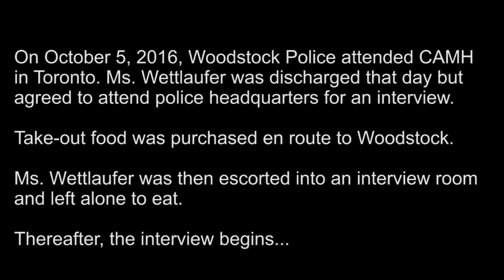Elizabeth Wettlaufer 1 — Police interrogation and confession of nurse in 8 murders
MOVIES N STUFF //This is a trial exhibit authorized for release by the Ontario Superior Court. The full chilling police interrogation and detailed confession of Elizabeth Wettlaufer, a Canadian nurse working in a long-term care home who was convicted of eight counts of first-degree murder for her purposeful killing of patients under her care; PART ONE of THREE.
Her elderly patients at a three long-term care facilities where she worked died between 2007 and 2014, and at a private house. She also pleaded guilty to attempting to kill four others. Her guilty pleas on June 1, 2017, make her the most prolific female serial killer in Canadian history. Her two-and-a-half-hour videotaped confession came on Oct. 5, 2016, after agreeing to an interview with Woodstock Police. She spoke with Det. Const. Nathan Hergott.